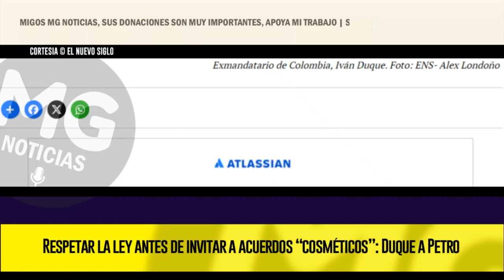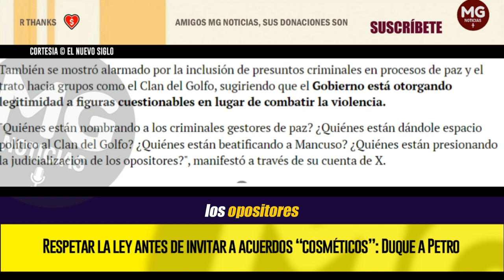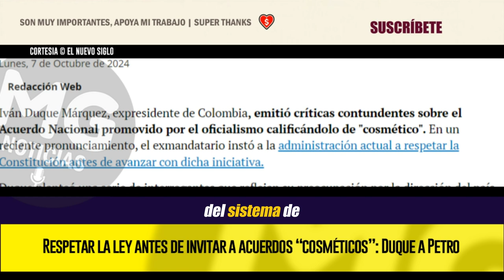🔴 CRÍTICAS CONTUNDENTES SOBRE EL ACUERDO NACIONAL HACE EL EXPRESIDENTE IVÁN DUQUE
Iván Duque Márquez, expresidente de Colombia, emitió críticas contundentes sobre el Acuerdo Nacional promovido por el oficialismo calificándolo de "cosmético". En un reciente pronunciamiento, el exmandatario instó a la administración actual a respetar la Constitución antes de avanzar con dicha iniciativa.